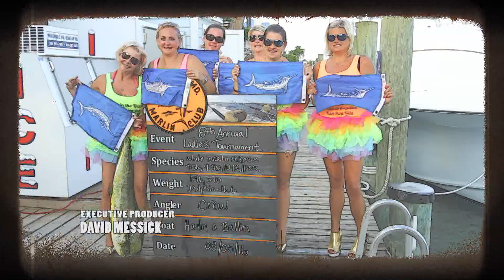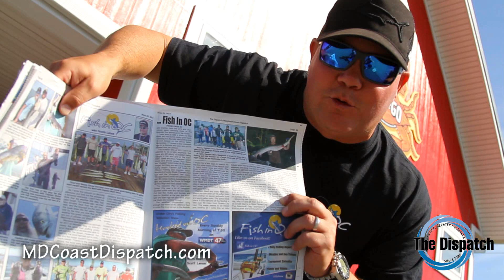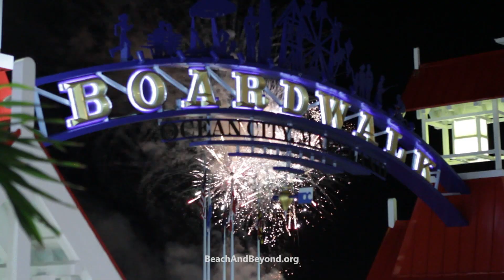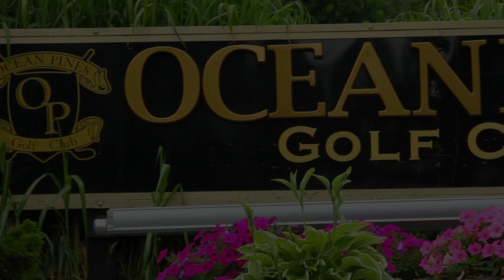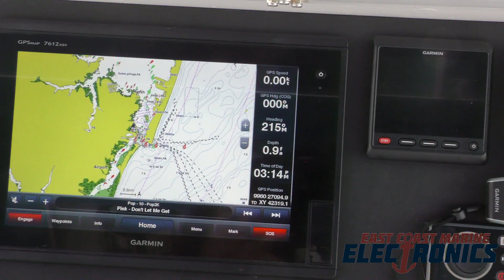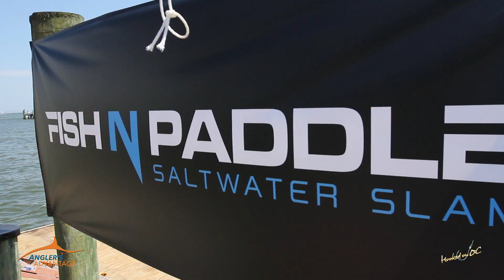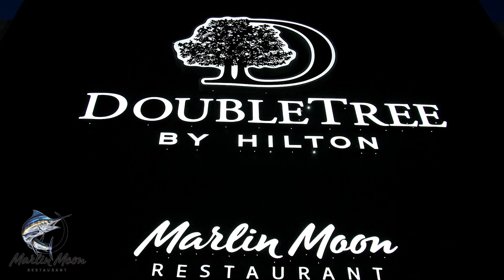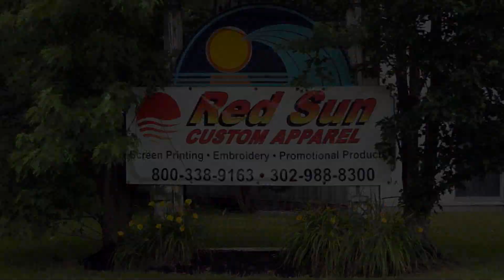"Hooked On OC" - Episode # 279 - 2019 - 'The Sikorski Shuffle'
"Hooked On OC" - Episode # 279 with host Scott Lenox leading you thru a journey inshore fishing with guest host Dave Sikorski , a quick peak into Quiet Storm, a nautical jewelry segment at Park Place Jewelers and a stop over at Atlantic Tackle for the Angler's Advantage. entitled 'The Sikorski Shuffle'' 14th episode for the 2019 season. unscene